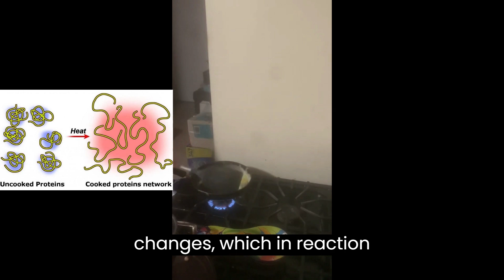Moises Aizeah Jose Isaac Cooking chem Breakfast pancakes eggs